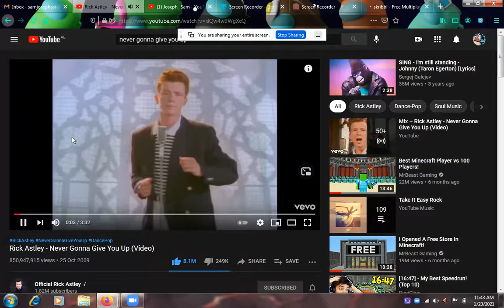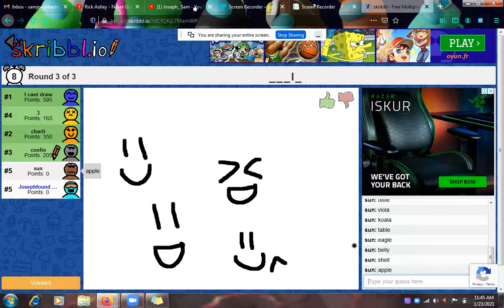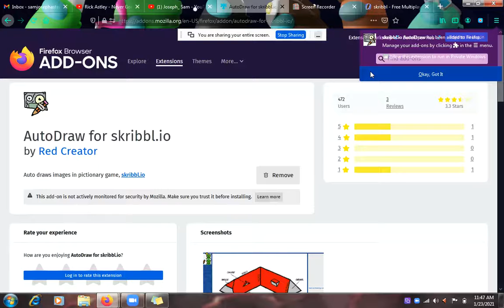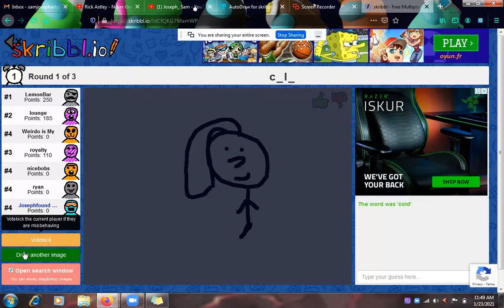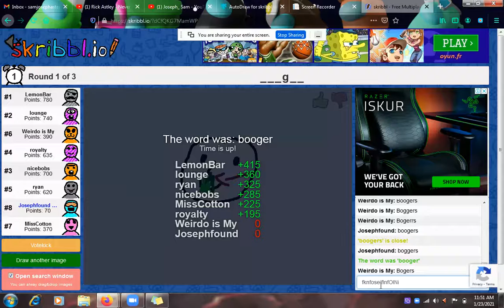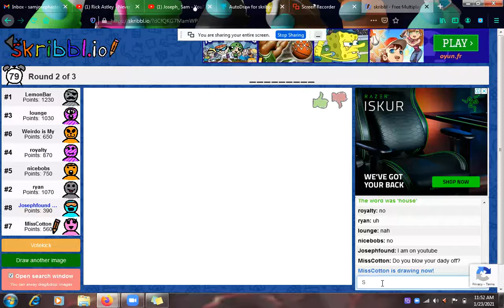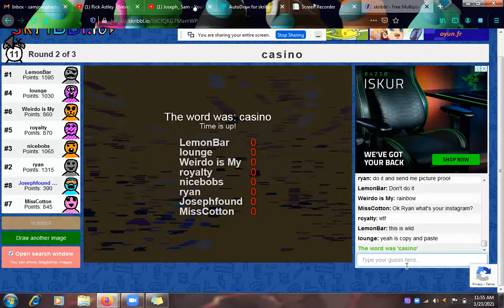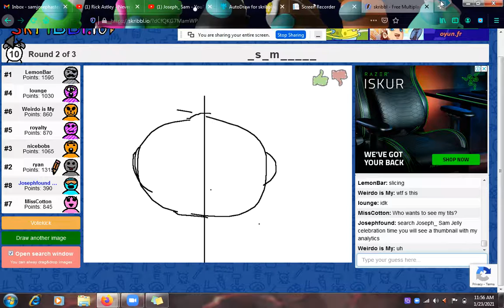Skribble.io ( Part -1 )